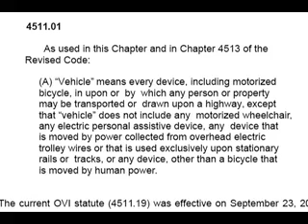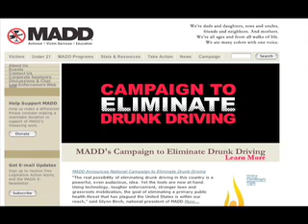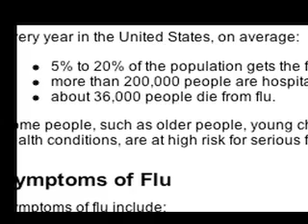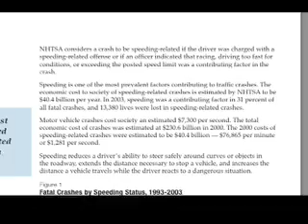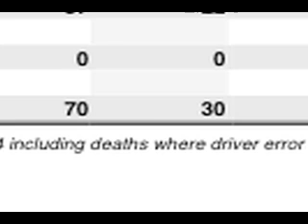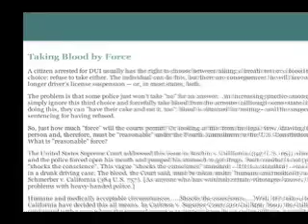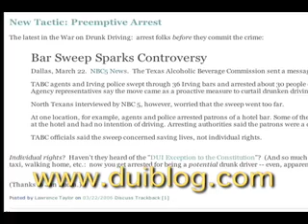Drinking and Driving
Statistical Analysis of Ohio's Drunk Driving Laws.